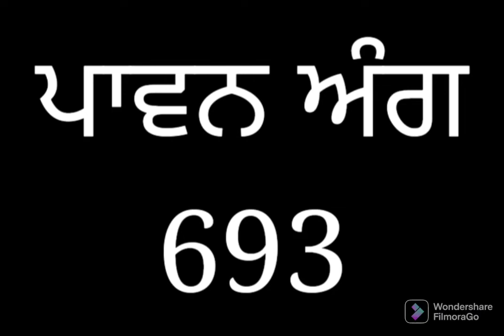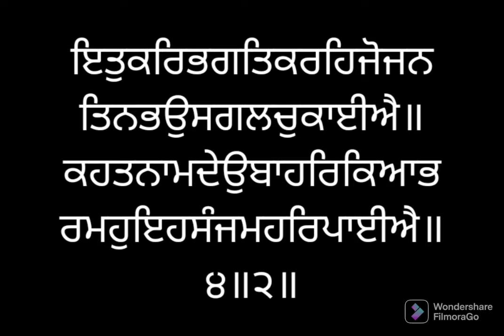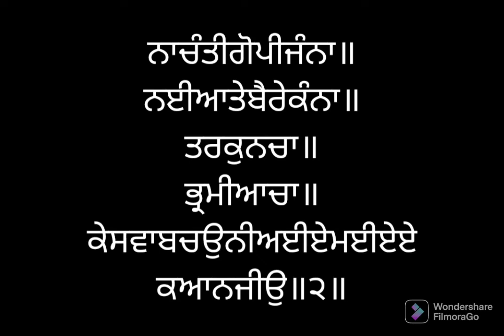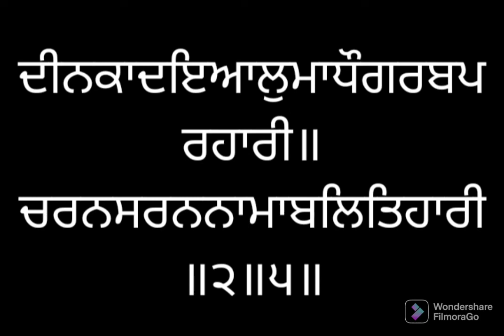ਸੰਥਿਆ ਸੇਵਾ ਅੰਗ ੬੯੩ ਸ੍ਰੀ ਗੁਰੂ ਗ੍ਰੰਥ ਸਾਹਿਬ ਜੀ ਲੜੀਵਾਰ Santhea Seva Ang 693 SRI GURU GRANTH SAHIB JI